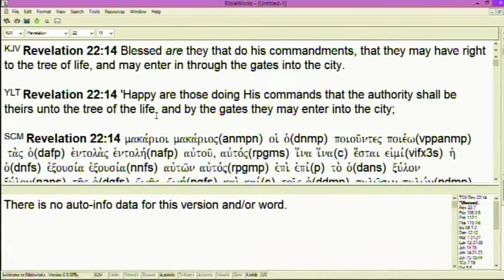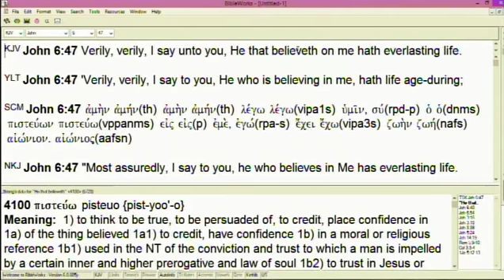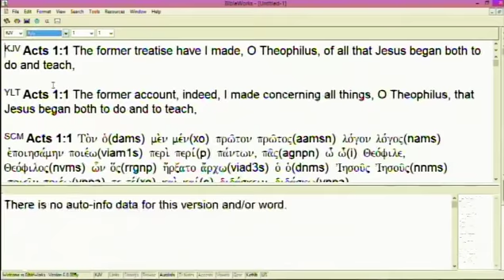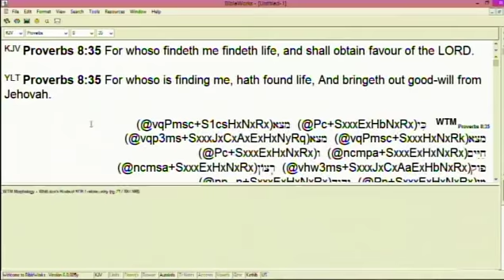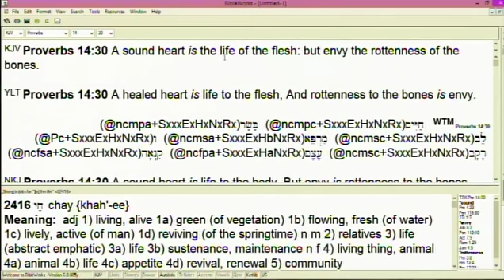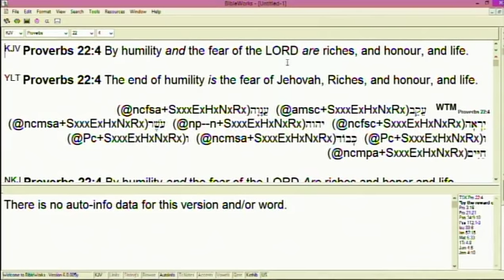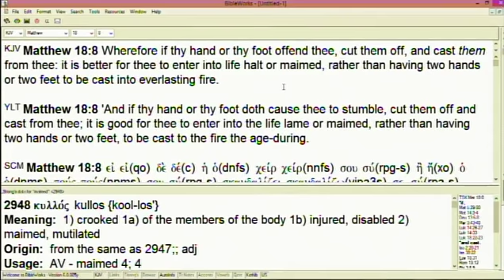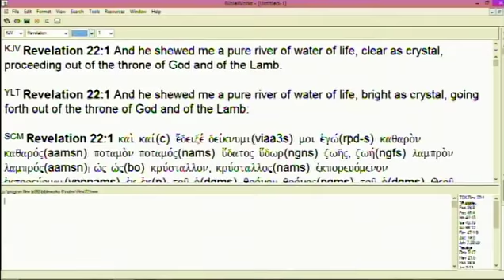#1 Conditions For Entering Into Eternal Life - 6/16/19 AM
Part 1 of series on eternal life revealing conditions for entering into eternal life with most scriptures from the Old Testament.